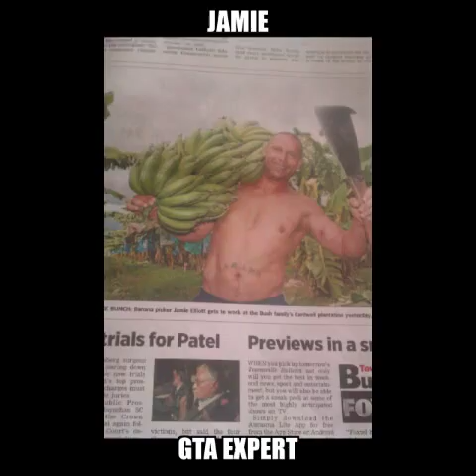Going Bananas in QLD